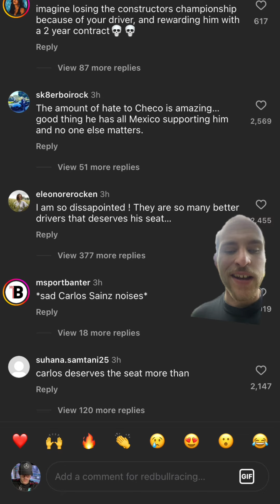CHECO EXTENSION GOOD OR BAD?!